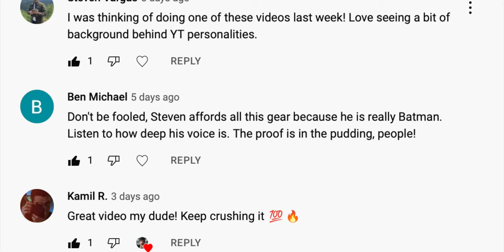Winter Photography Gear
A few things that will set you up to take great photos no matter the weather.

Valorant Gloves